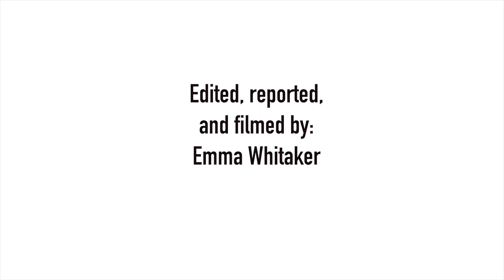AXO Block Party features Rebecca Black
What day is it, Rebecca Black?